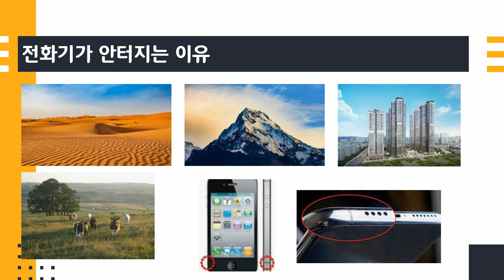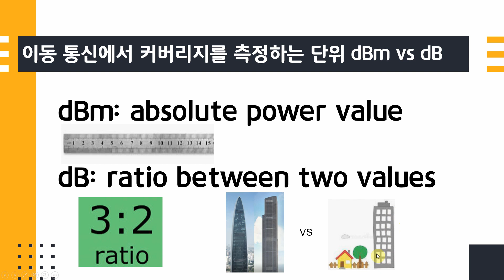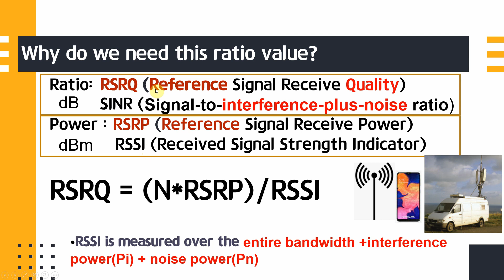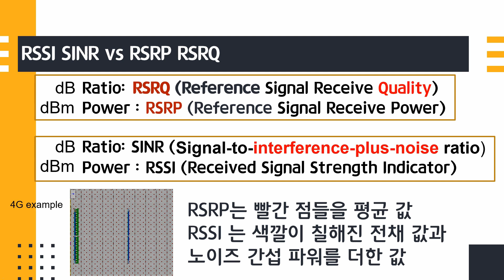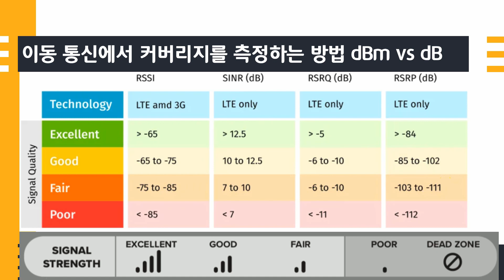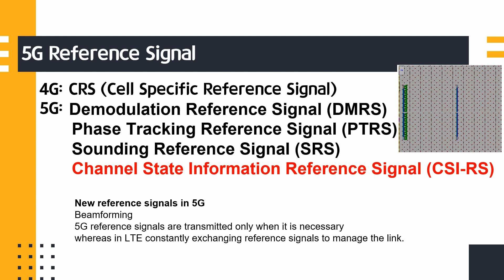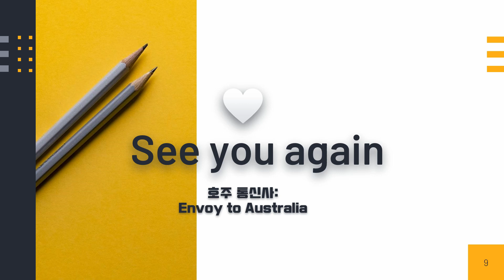[호통사] 5G study 19 - RSRP RSRQ 움직여도 전화가 됩니다.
Mobility 이동통신의 꽃인 모빌리티에 관해서 이야기 하기전에 핸드폰이 전파의 강도와 퀄리티의 측정하는 단위를 알아 봅니다.